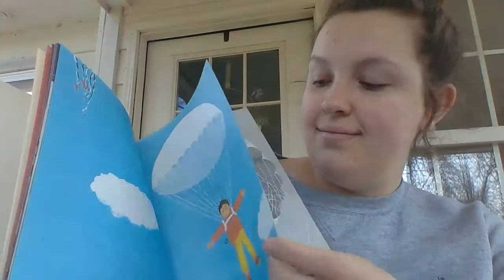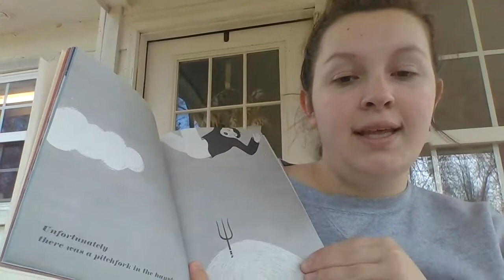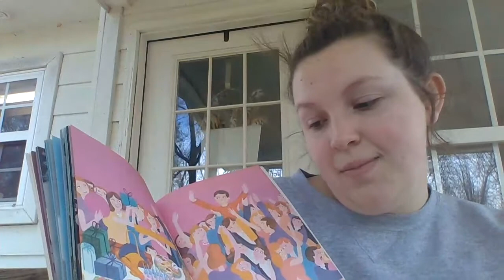Fortunately by Remy Charlip